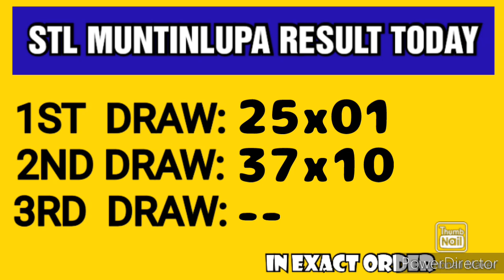STL MUNTINLUPA RESULT TODAY 2ND DRAW APRIL 14, 2023 4PM